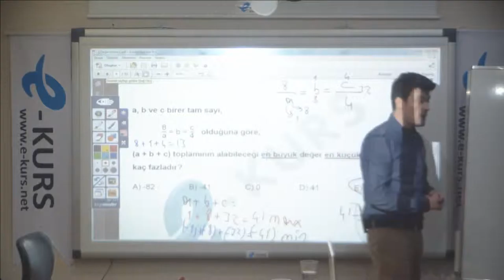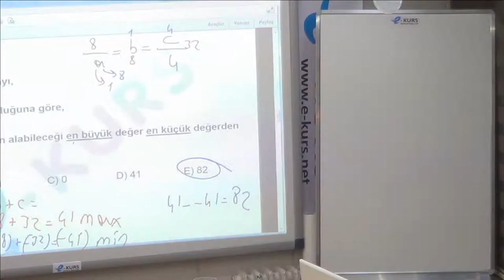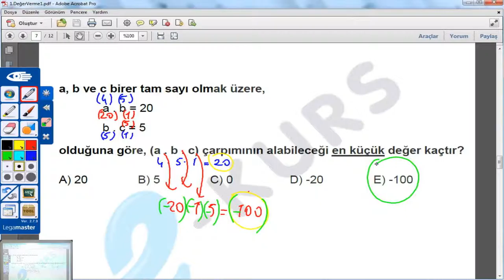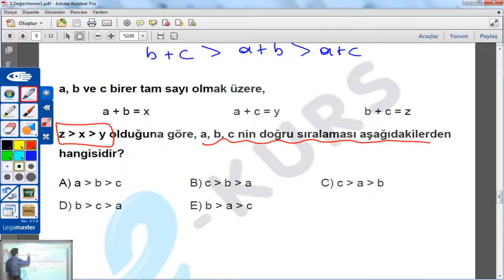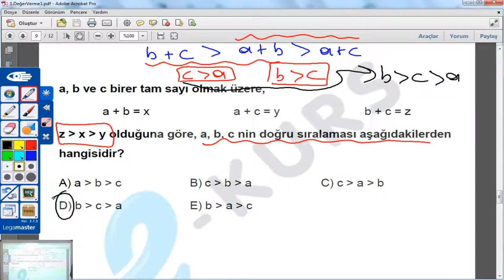nettekurs.com DGS Online Kursu - Matematik - Sayısal Temel Kavramlar - Değer Verme